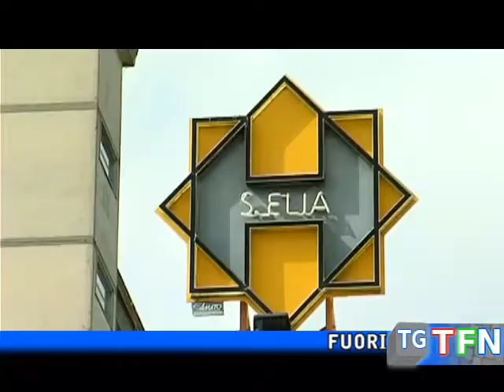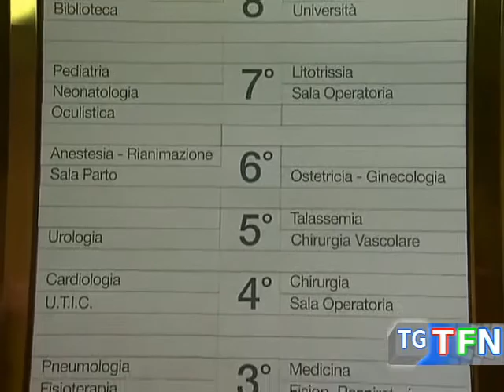Sant'Elia la tac fuori uso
Fuori uso la Tac del Sant'Elia, notevoli disagi per i pazienti, non funzionano entrambe le macchine adibite all'esame diagnostico, aggiustata l'emodinamica